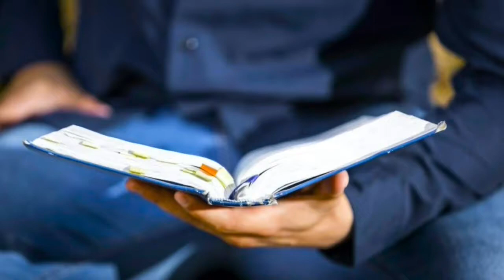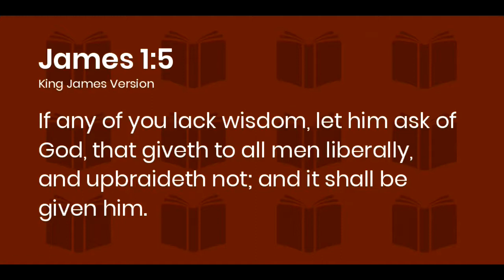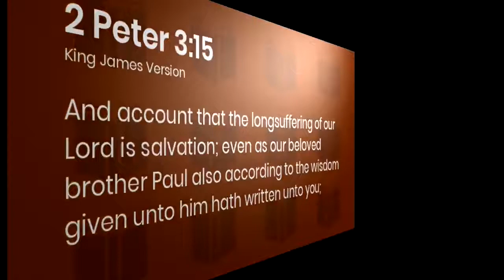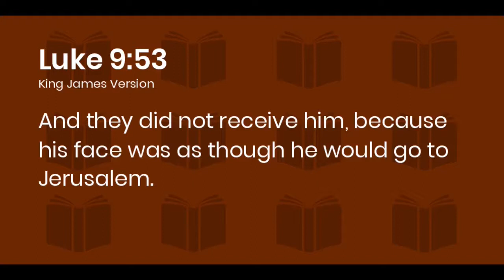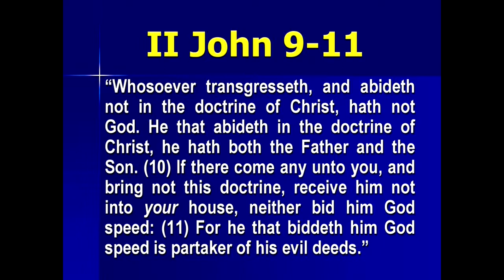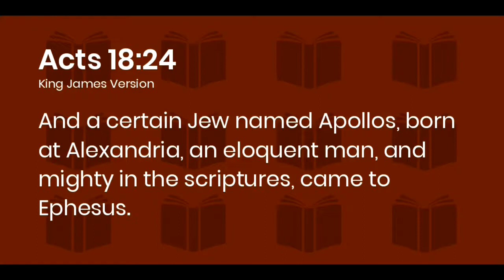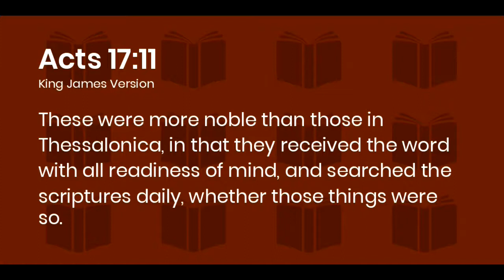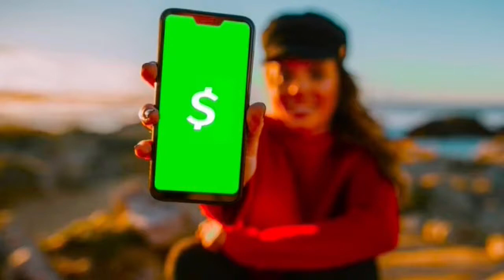Rightly Dividing the Word of Truth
How do we rightly divide the word of truth? Let’s find out now!